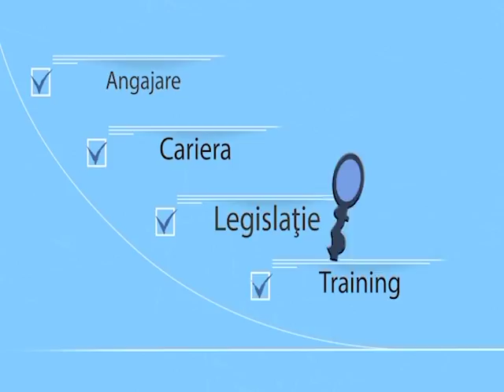Cu și despre Resurse Umane - 29.07.2015